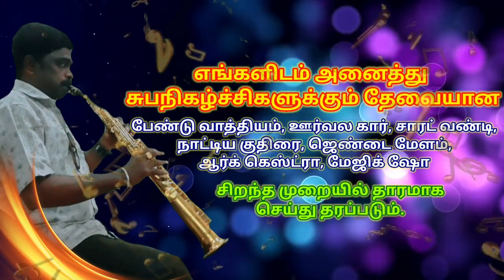PN Yogi Band Events Add 2023